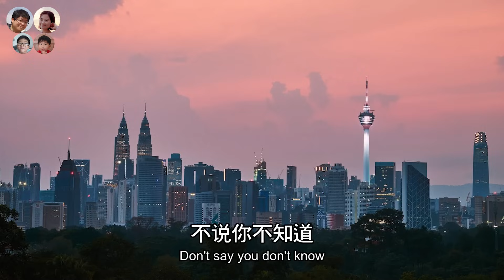EP4 馬來西亞Cham文化 甚麼都可以摻? 香港人想也不用想 Talk about Cham culture in Malaysia|MY高清談|馬拉高Family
馬來西亞是多元文化的地方，因此很多文化摻雜，形成獨有的Cham文化，
香港人絕對意想不到!

馬拉高Family呈獻: 全新網上清談節目
[MY高清談]
逢星期一及四，早上9AM與你見面
分享大馬生活點滴，享受生活，樂活人生~
當中有大馬小知識及互動遊戲環節，
大家豈能錯過?